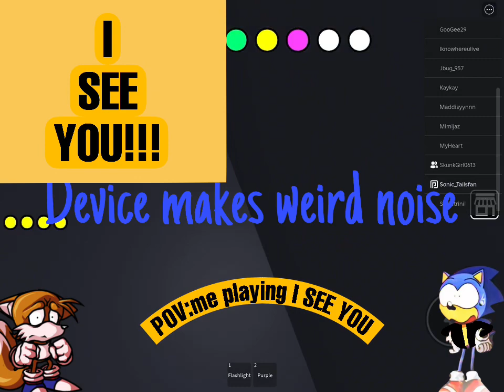I PLAYED I SEE YOU